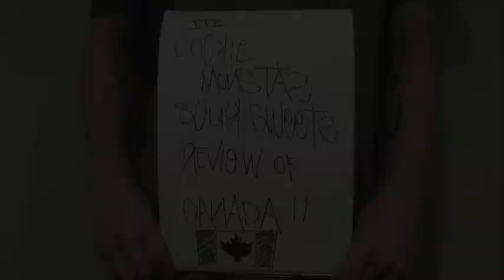FuntCase Tours: Special Edition - Sour Sweets Review w/ Cookie Monsta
We have only been here 2 days and already we decided to do a sour sweets review.

These were purchased in a 'British Sweet Shop' in Victoria, BC.

Tracklist: Dead Dred - Dred Bass